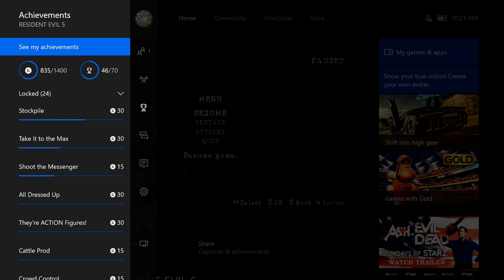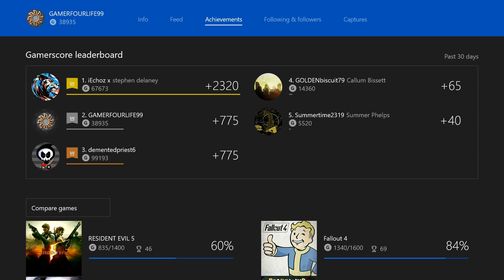Resident Evil 5 Achievements 07 Be The Knife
Resident Evil 5 Achievements
Gamerfourlife on Facebook